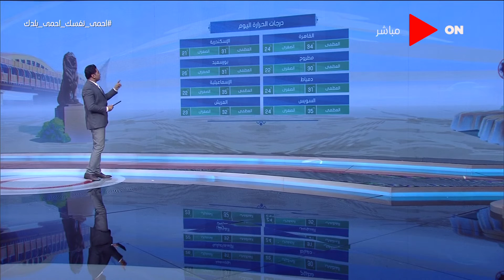صباح الخير يا مصر - الأرصاد: انخفاض طفيف في درجات الحرارة والعظمي بالقاهرة 34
جزء من حلقة اليوم 27 أغسطس 2020 من برنامج صباح_الخير_يا_مصر وفيها لقاء مع لقاء مع د. شيرين الدرديري وحديث عن اسباب ارتفاع حالات الطلاق في مصر و نصائح لإقامة حياة أسرية سليمة ومداخلة من محمد أبو المكارم وحديث عن سيناريوهات التعامل مع احتمالية ظهور الموجة الثانية لفيروس كورونا و مداخلة من عزة قباري وحديث عن النظام الجديد لزراعة وتصدير محصول القطن والهيئة الوطنية تحيل جميع المتخلفين عن التصويت في انتخابات الشيوخ للنيابة .